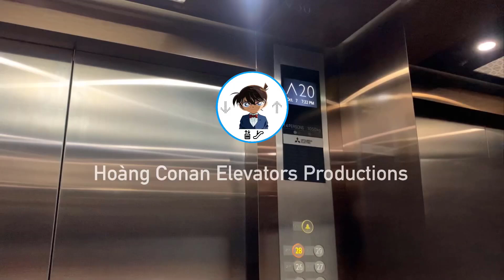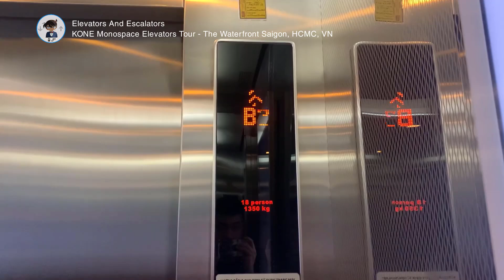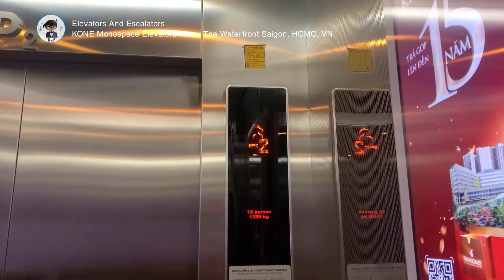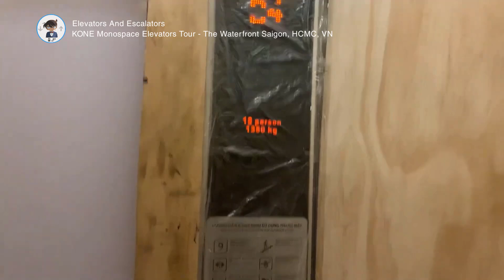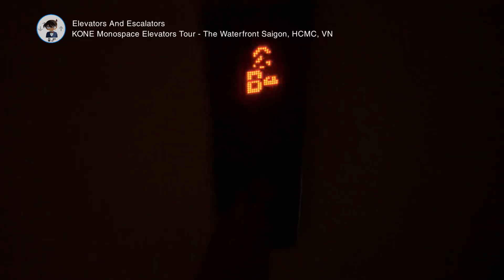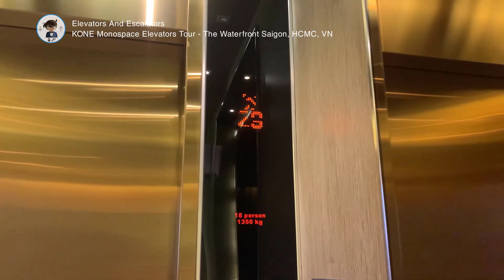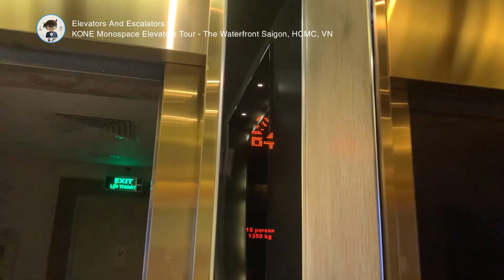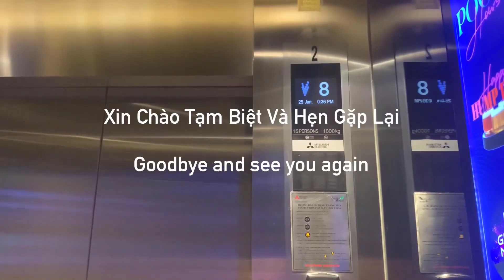KONE Monospace Elevators Tour @ The Waterfront Saigon, HCMC, VN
Record Information

Date: April, 3th, 2024
Video Quality: 1080p 60FPS
Camera: iPhone XS Max

Sử Dụng Hoặc xuất bản lại nội dung của mình bị cấm mà không sự cho phép
Reuse or republishing of my content is prohibited without permission